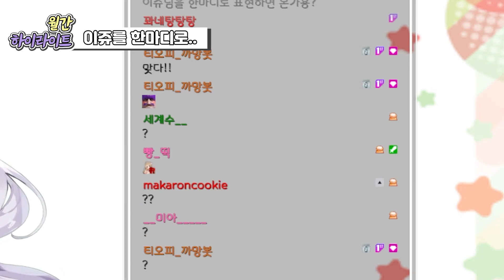유후~ 섹시 쿨 청초 미녀 이쥬짱 등장! ㅣ 22년 7월 핫클립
여러분들이 한 땀 한 땀 따주신 클립들로 만들어진 월간 핫클립!
항상 클립 많이 따주셔서 고맙습니다💗

벌써 7월도 지나고 8월이라니!!
시간이 넘 빠른 것 같아요ㅠㅠ

00:00 이쥬를 한마디로
00:20 인트로
00:24 냐항!
00:35 깝치지마!!!
00:55 공포게임?
01:06 삐오쓰~ 삐오쓰~
01:24 운석 먹다가..
01:48 내가 순진한 이쥬로 보여요?!?!
02:05 쥬옥참마도
02:19 쟈코 아니에요!!
02:31 내가 허접 쟈코일리 없어
03:14 ..네 맞습니다
03:25 속상해또~?
03:42 ㄱㅇㅇㄱㅇㅇ

트위치에서 종합 게임 스트리머로 활동하고 있는 버튜버 이쥬입니다(✿◡‿◡)

💖편집: 별자리자리님
💖썸네일 : 산수수수님